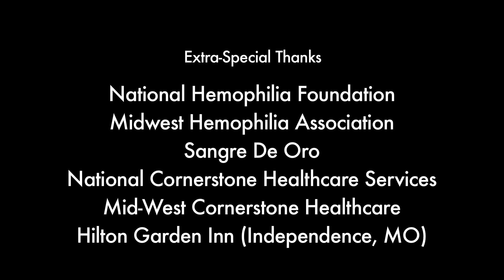Hemophilia Web Series - Stop The Bleeding! - Clowning Around! [Episode #12]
Spencer encounters a heartfelt storyteller that stifles his excitement for clowning around while Jacqui, Franklin, and Benny struggle in their own rights. Will Jacqui help Rebecca overcome a common hemo-mom fear? Will Arnold save Franklin from digging even deeper holes with Mitch?? Will Stacey's coaching help instill confidence in a downtrodden Benny??? Will Spencer have trouble using the bathroom in that ridiculous outfit? All this and more on Episode 12 of Stop The Bleeding!

Winner of:
2013 Hemophilia Federation of America Terry Lamb Health & Wellness Award
2013 Cindy Gold Award: Medical (up to 15 minutes)
2014 National Hemophilia Foundation Loras Goedken Meritorious Service Award

Featured on:
PBS (One-on-one w/ Steve Adubato)
Ebru Today
Fox Sports West
Buzzfeed

Cast & Crew (all episodes):
Created by: Patrick James Lynch
Produced by: Ryan Gielen, Patrick James Lynch, & Katy-Wright Mead
Directed by: Ryan Gielen
Written by: Patrick James Lynch, David Lally, Ryan Gielen, Seth Kirschner, James Fagan
Director of Photography: Brad Reeb
Additional Photography: Andrew Rivera, Joshua Sterling Bragg, Ryan Gielen, Andrew Gaul
Sound Mixer: Justin B. Harrison
Additional Sound Support: Iceman Audio, Trevor Campbell
Costumes: Ben Saltzman, Katy Wright-Mead
Make-up: Anthony Maddaloni
Starring: Patrick James Lynch, Seth Kirschner, Kate Dalton, Dru Johnston, Katy Wright-Mead, Joshua Sterling Bragg
Guest stars: Rebecca Berenson, Shane Berenson, Sierra Berenson, Val Bias, Rob Bradford, Micah Champagne, Adrianna DeGiorlami, Miguel Jarquin-Moreland, Debbie Nelson, Marie Polizzano, Dennis Rubin-Green, Megan Sass, Patrice Thomas, Bill Timoney, Nick Vergara, Jeanne White-Ginder, C.J. Wilson, & the 2013 HFA Teen Connection Committee.

Hemophilia is a rare bleeding disorder that affects the blood's ability to properly clot. Moderate & severe hemophilia affects roughly 15,000 Americans.

BelieveDigi is a web video and live events production company focused on connecting young people with their healthcare in innovative ways. We package messages in entertaining digital videos and utilize social media platforms to maintain ongoing conversation with fans of our work. We entertain, we engage, then we educate. We are perfectly positioned to communicate with young people in Smartfunny™ and truly impactful ways.